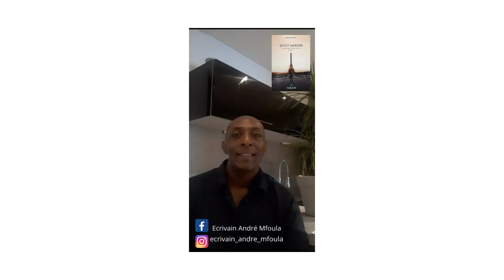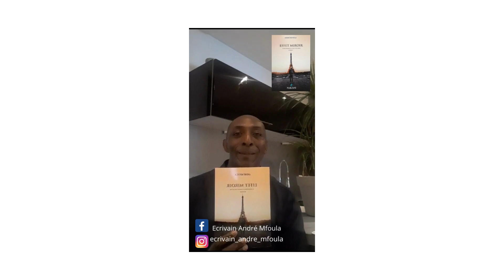Histoire vraie d'une rencontre (Effet miroir, se découvrir au contact de l'autre) André Mfoula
Découvrez l'histoire vraie d'une rencontre émouvante et pleine de surprises entre un étudiant camerounais et des Français. L'auteur André Mfoula à travers ce roman Effet miroir ( se découvrir au contact de l'autre ) nous plonge dans une belle aventure où le personnage principal Simon s'immerge dans un monde nouveau avec des habitudes et des codes différents qui vont l'aider à mieux se connaitre. Une quête de soi profondément humaine et émouvante qui pourrait impliquer chacun d'entre nous.
Le roman est disponible sur le site de la maison d'édition
Disponible également sur les plateformes de vente : la Fnac, Decitre, Cultura, Amazon ( hors prime ), le Furet du nord.